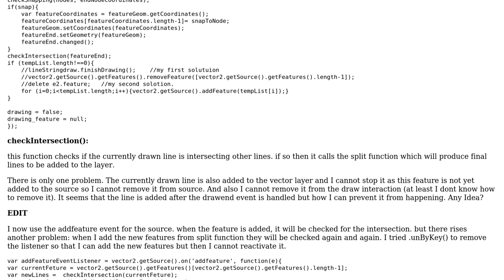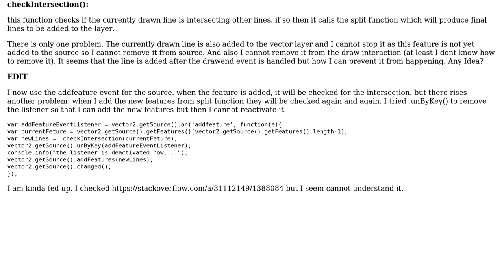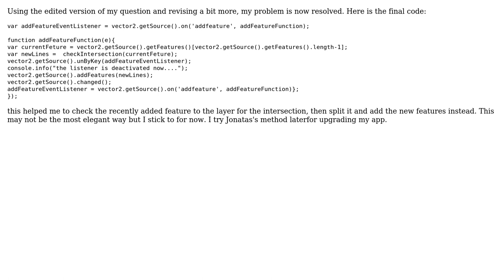GIS: Where is the drawn feature when the drawend is triggered in OL3 (2 Solutions!!)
GIS: Where is the drawn feature when the drawend is triggered in OL3

With thanks & praise to God, and with thanks to the many people who have made this project possible! | Content (except music & images) licensed under CC BY-SA | Music | Images & others | With thanks to user msc87 user Jonatas Walker and the Stack Exchange Network Trademarks are property of their respective owners. You are responsible for your own actions.